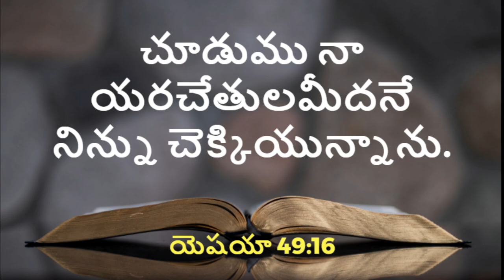ఈ దినం దేవుని వాగ్దానం - 05.06.22 | Daily Promise